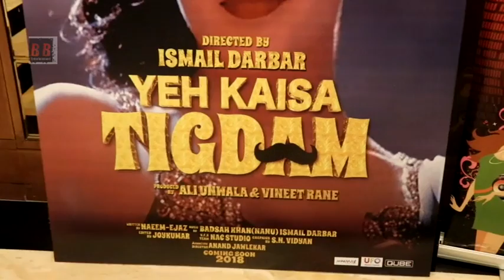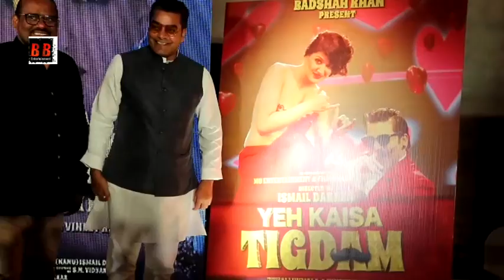Music Launch Film Yeh Kaisa Tigdam Ashutosh Rana